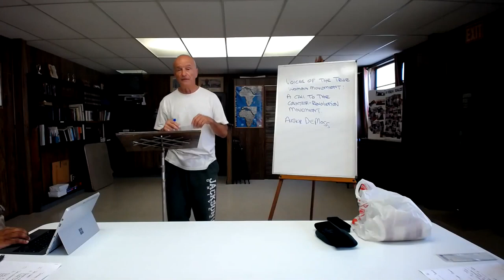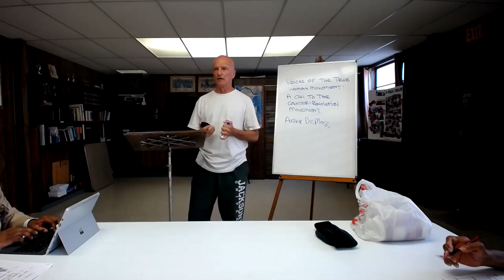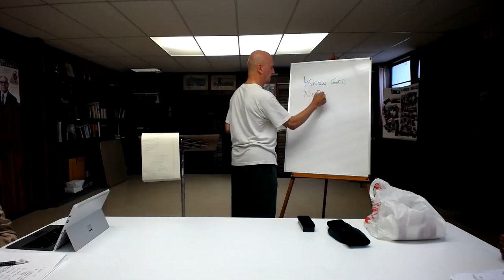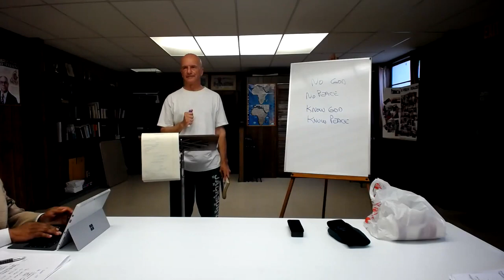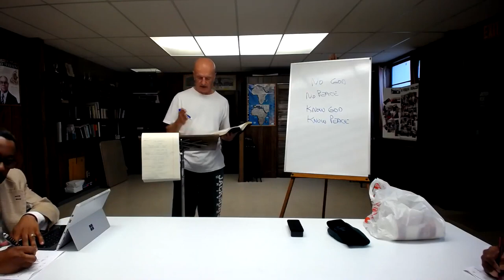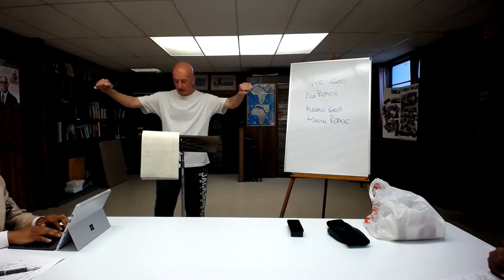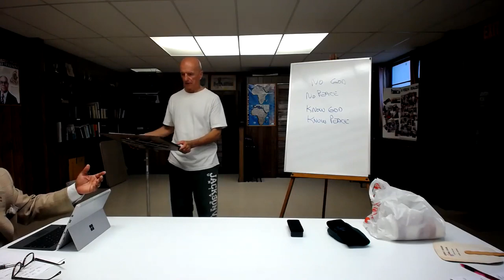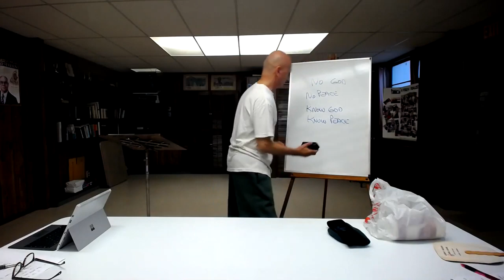190612 Bible Study